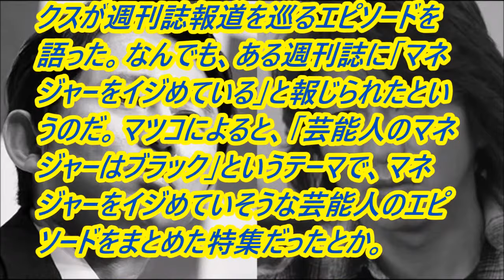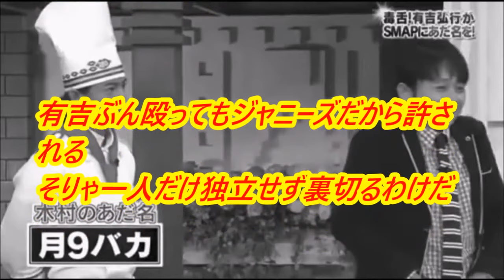有吉弘行「木村拓哉に殴られた」事件の真相を暴露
有吉は「俺、『木村拓哉にぶん殴られた』って、昔から（週刊誌に）書いてあるけどね」「『あだ名付けたときにぶん殴られた』みたいな」と、かつて元SMAPの木村拓哉に毒舌のあだ名を付けた際、木村に殴られたという記事があったことを説明した。
その上で「そんなわけねぇだろ！ どんな修羅場なんだよ!?」「どんな現場!? あだ名付けてぶん殴られるって」「どんな暴走族なの？」と記事へのツッコミを連発する有吉は「もう何年も言われている」と訴えたのだった。